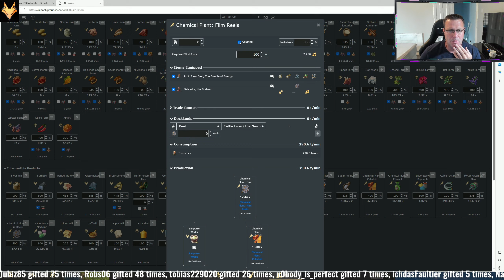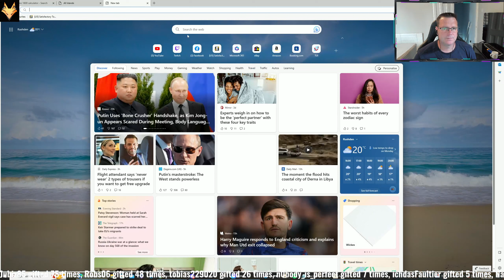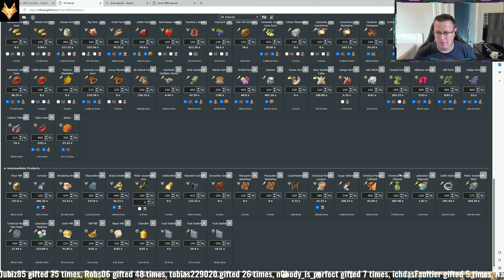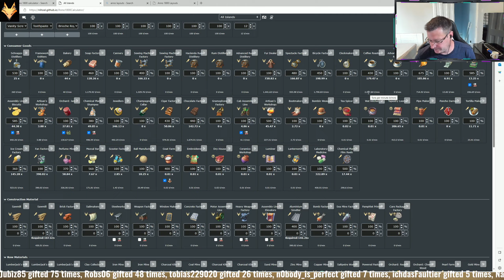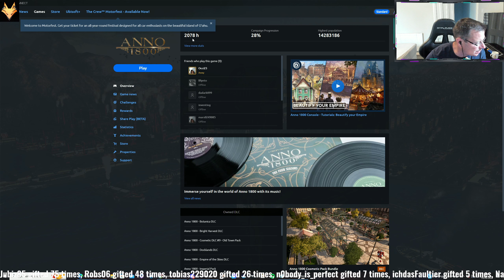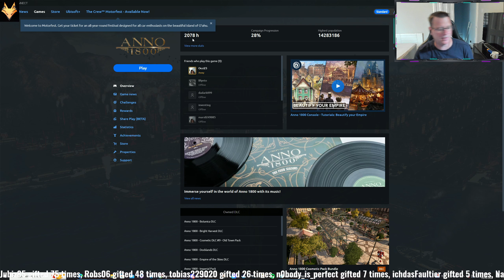Anno 1800, Full Supply, Max Pop #47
Streamed live over on twitch